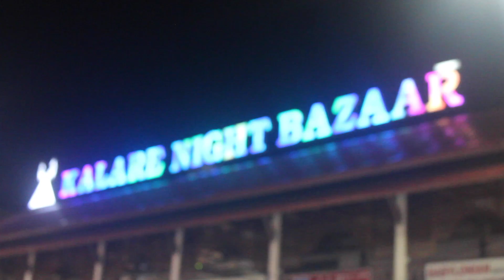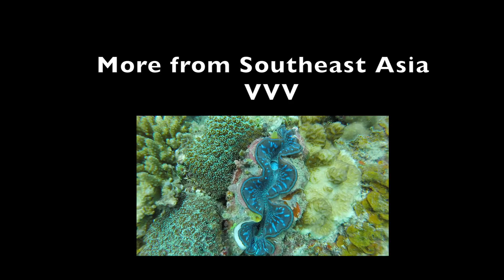Chiang Mai temples and Night Bazaar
Visited the Doi Suthep Temple on the hill, then went to the Chiang Mai Night Bazaar.